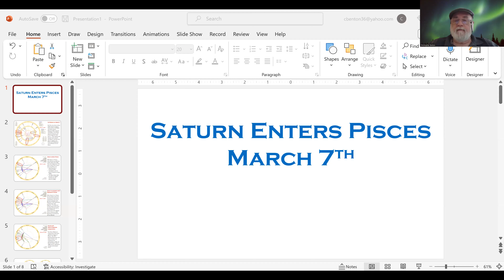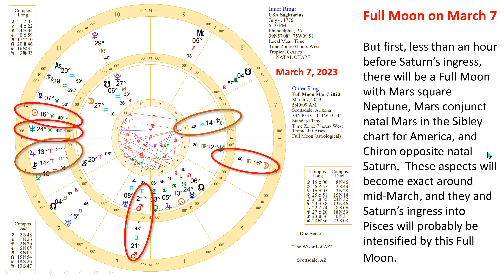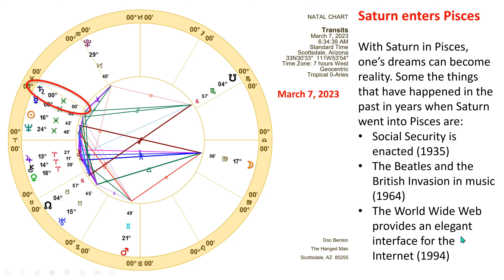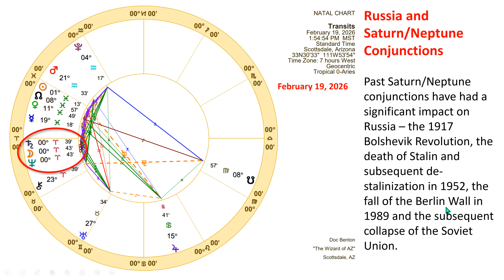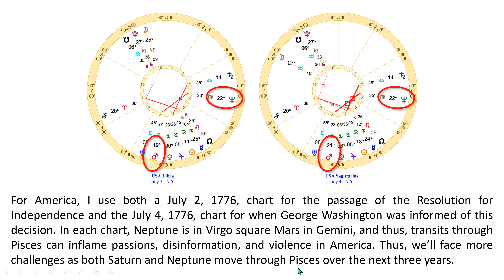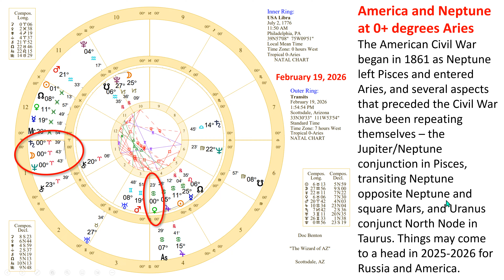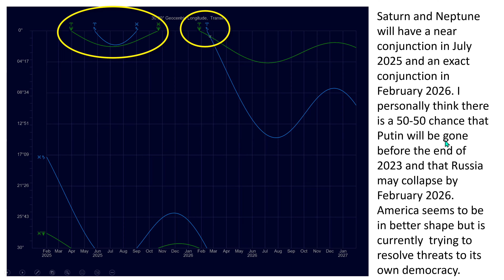Saturn enters Pisces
On March 7 the planet Saturn will begin its 3-year journey through Pisces, and that will probably have a big impact politically on both Russia and America. To find out why, listen to this 10-minute video!